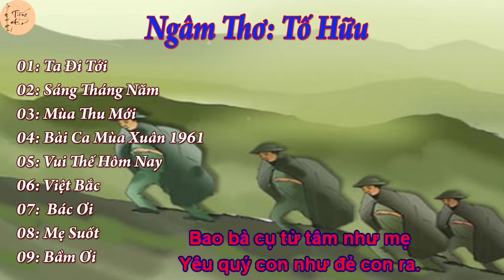Ngâm Thơ Tố Hữu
Tố Hữu ( 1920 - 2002) , tên thật là Nguyễn Kim Thành là một nhà thơ tiêu biểu của thơ cách mạng Việt Nam, đồng thời ông còn là một chính khách, một cán bộ cách mạng lão thành.
Tố Hữu, trọn một đời với cách mạng và thơ

Sau đây Tiếng Thơ xin mời quý vị và các bạn cùng thưởng thức một số bài thơ của nhà thơ Tố Hữu.
00:00 Ta Đi Tới - NSND Trần Thị Tuyết diễn ngâm
10:13 Sáng Tháng Năm - NSND Châu Loan diễn ngâm
14:43 Mùa Thu Mới - NSND Châu Loan diễn ngâm
19:07 Bài Ca Mùa Xuân 1961 - NSND Châu Loan diễn ngâm
32:34 Vui Thế Hôm Nay - NSND Trần Thị Tuyết diễn ngâm
35:29 Việt Bắc - NSND Châu Loan vs NSND Trần Thị Tuyết diễn ngâm
58:15 Bác Ơi - NSND Vương Hà diễn ngâm
1:03:50 Mẹ Suốt - NSND Châu Loan diễn ngâm
1:09:19 Bầm Ơi - NSND Châu Loan diễn ngâm

© Bản quyền video thuộc về Tiếng Thơ
Mọi đóng góp xin vui lòng để lại bình luận bên dưới video .